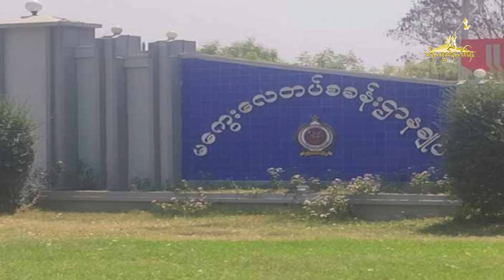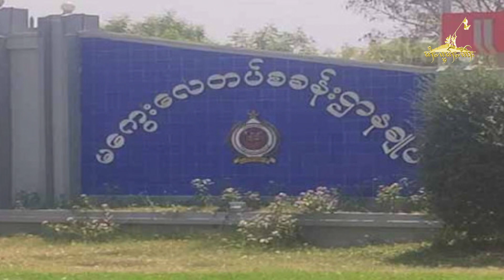TaiFreedom Video 29.04.2021 တပ်ႉၵၢင်ႁၢဝ်သိုၵ်းမၢၼ်ႈ ဢၼ်မီးတီႈ မၵူၺ်း လႄႈ မဵၵ်ႉထိလႃႇ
TaiFreedom Video 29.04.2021 တပ်ႉၵၢင်ႁၢဝ်သိုၵ်းမၢၼ်ႈ ဢၼ်မီးတီႈ မၵူၺ်း လႄႈ မဵၵ်ႉထိလႃႇ ထုၵ်ႇပိုတ်းယိုဝ်း